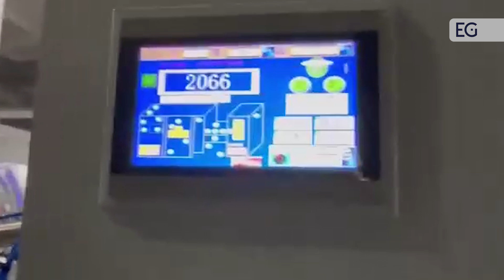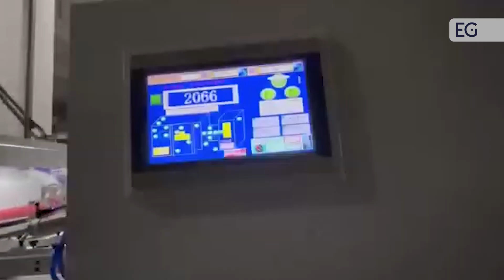Автоматическая плоская высекальная машина PF-1080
Предлагаем вашему вниманию видео работы автоматической плоской высекальной машины PF-1080. С полным описанием и характеристиками вы можете ознакомится, посетив наш сайт